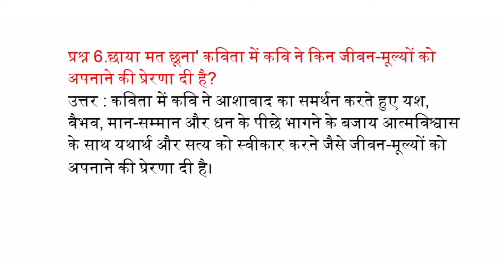छाया मत छूना' कविता में कवि ने किन जीवन-मूल्यों को अपनाने की प्रेरणा दी है?